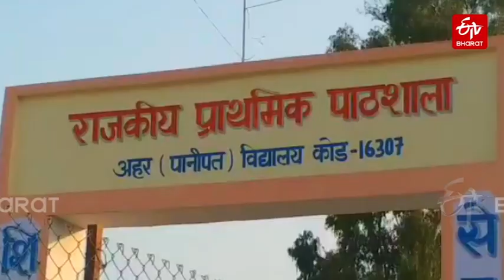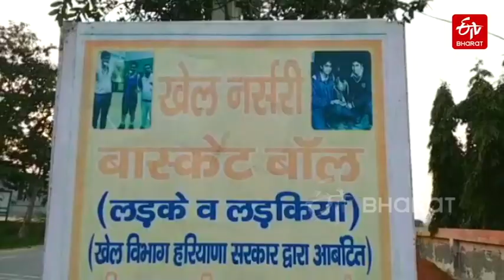Basketball Village | ETV Bharat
Haryana is one of the states that consistently churns out top sportspersons as people here have a lot of passion for sports. The state prides itself in not only identifying talent but also promoting sports. It's the sports which provide jobs to most of the youths in the state. Some villages in Haryana are known for football, some for boxing and some for kabaddi. Today, we are going to tell you about a village in the state where youths have so much of passion for the game of basketball.